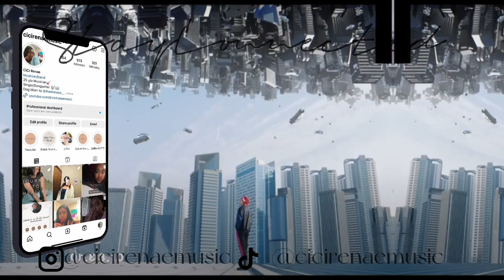The Ultimate Guide to TXT Pt 1| Who is TXT?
Hello Beautiful People! I am FINALLY back with another reaction. The break was definitely needed! I can't wait to push out more content for you guys! We are kicking things off with a guide to TXT which is a group I haven't had a chance to check out on my channel.